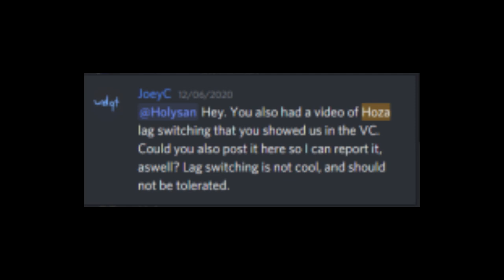lagswitching [MCRP]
lag switching is not cool and should be not tolerated